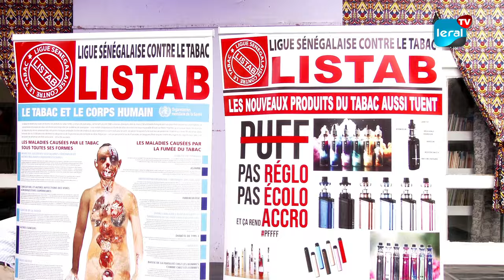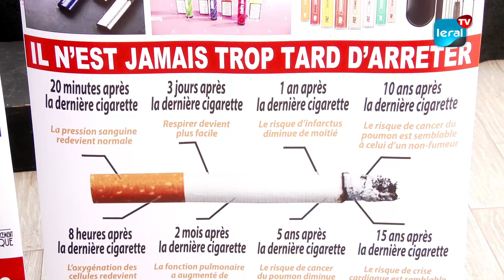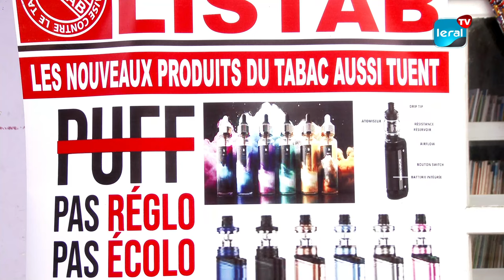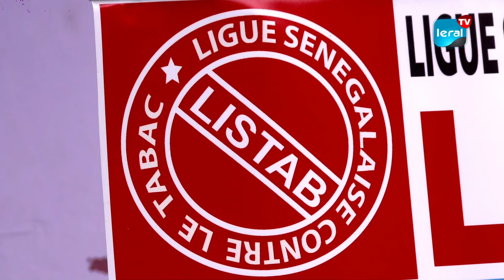Alerte des Associations Anti-Tabac au Sénégal : Nouveau Décret Menace la Santé des Jeunes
La LISTAB, la FENAPES et l'UNAPES ont vivement critiqué le récent décret modifiant les règles sur la fabrication, la vente et l'étiquetage du tabac au Sénégal, lors d'une conférence de presse. Ces trois organisations tirent la sonnette d'alarme face à l'utilisation croissante du narguilé à proximité des établissements scolaires. Plus préoccupant encore, l'émergence de nouvelles formes de tabac, déguisées en gadgets, incite les enfants de plus en plus jeunes à s'engager dans le tabagisme. Une situation qui soulève des inquiétudes majeures quant à la santé publique et au bien-être des générations futures.